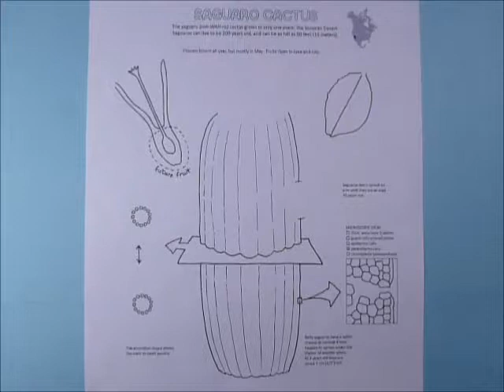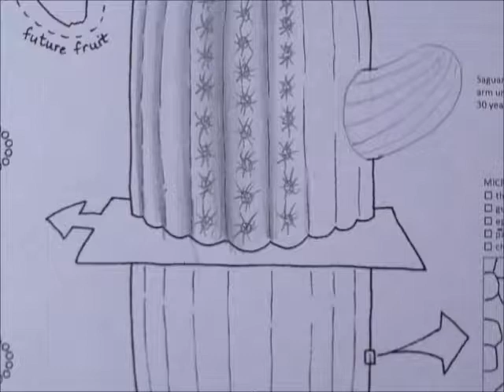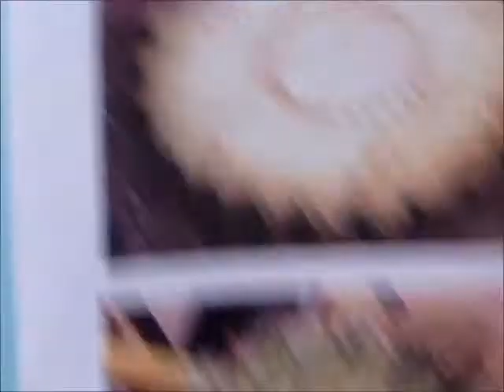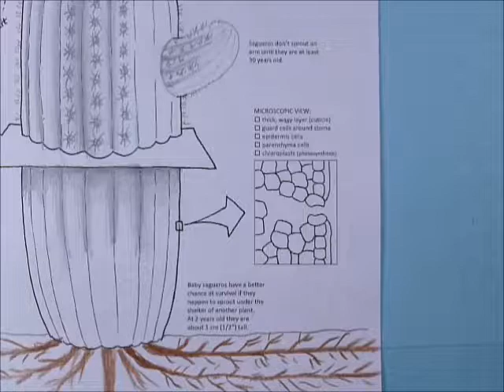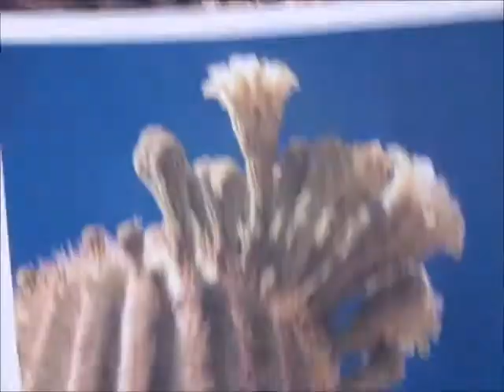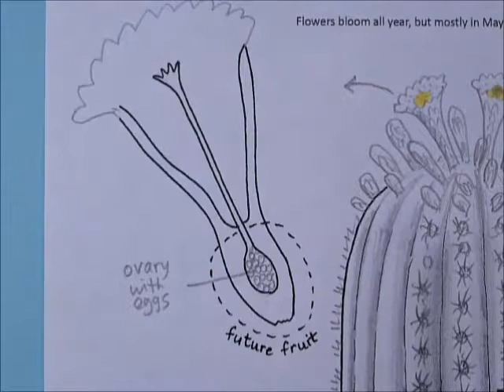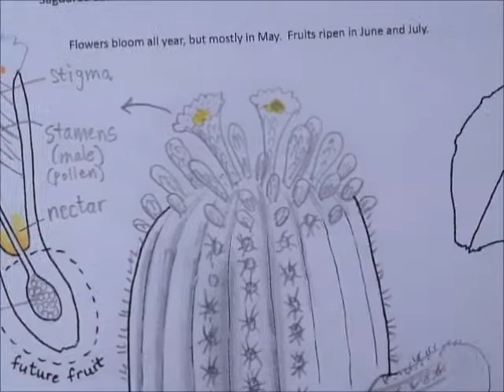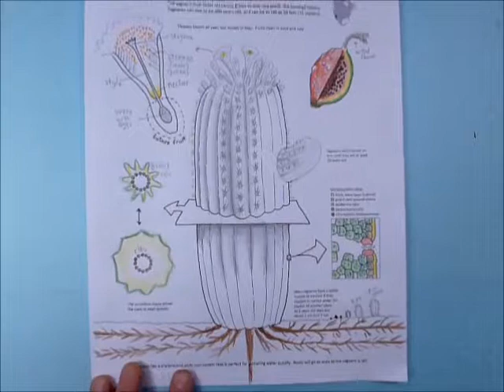Draw a saguaro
Draw a saguaro.  An educational scientific drawing by Ellen McHenry's Basement Workshop.  To download the free template page go and click on VIDEOS then on Desert Science Videos.